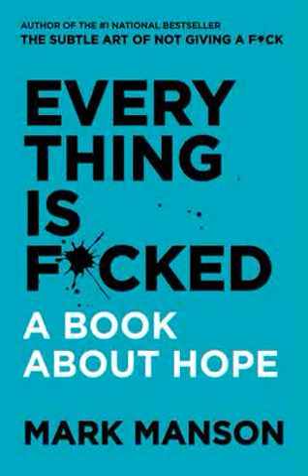Everything is Fucked Mark Manson Book Summary